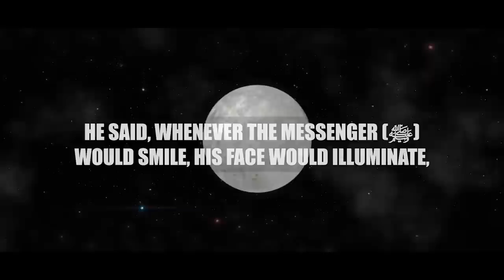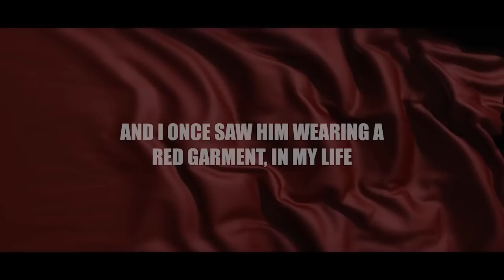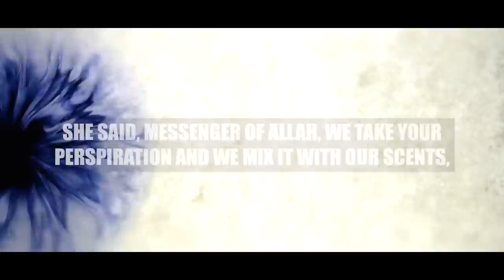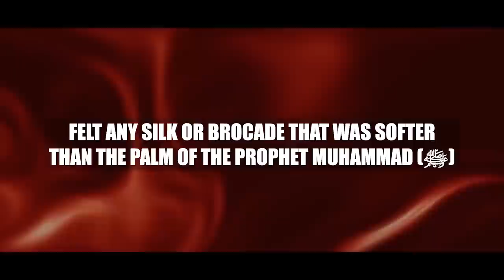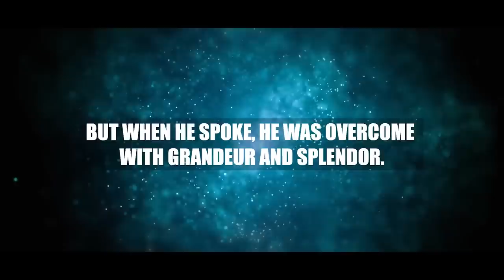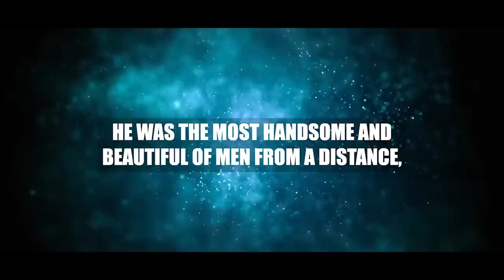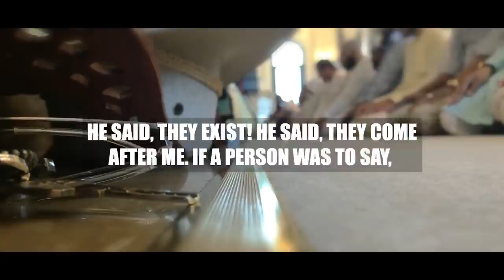MUHAMMAD (ﷺ) SAID THIS ABOUT 2024 MUSLIMS WHO WOULD WANT TO SEE HIM (ﷺ)!